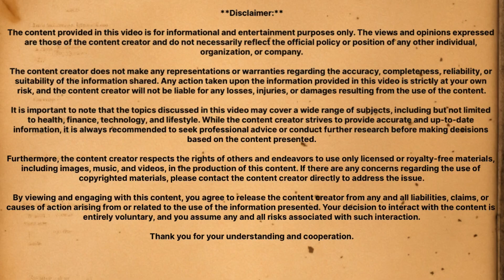Why Is Anal Sex Important for Greater Intimacy?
Welcome to our comprehensive guide on anal sex! In this video, we delve into the important aspects of anal intimacy, exploring techniques, safety tips, and communication strategies to enhance your experience. Whether you are a beginner or looking to expand your knowledge, we cover everything from preparation to aftercare. Join us as we break down common myths, discuss the importance of consent, and offer expert advice to ensure a pleasurable and safe experience.